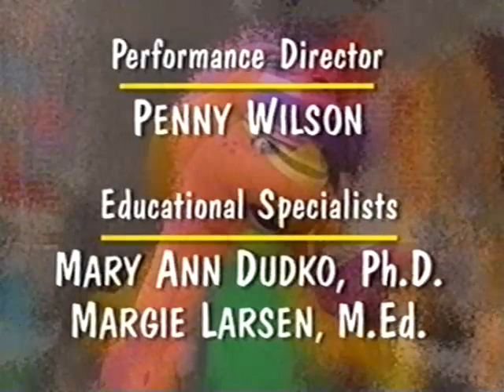Musical Scrapbook (All Versions) Part 1046